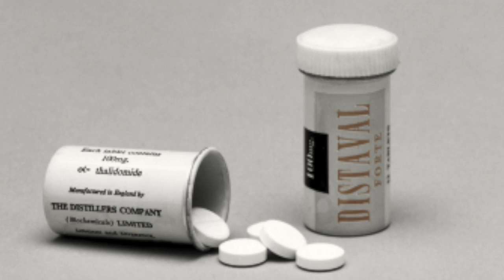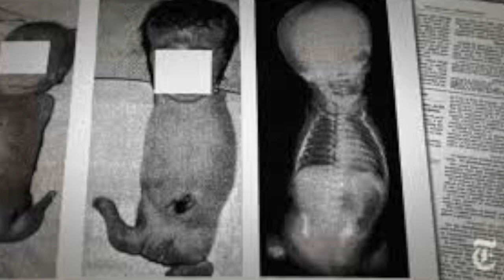Thalidomide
This video is about Thalidomide